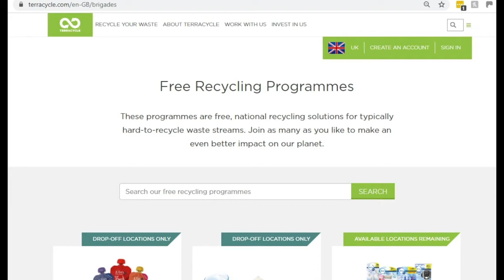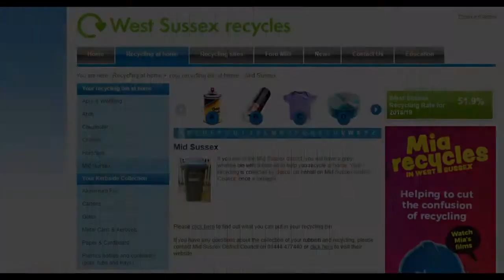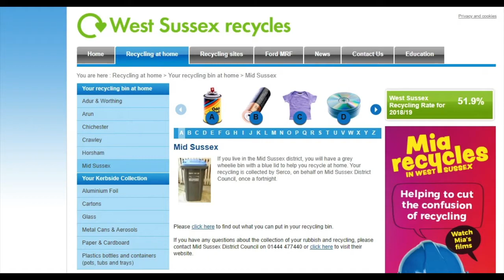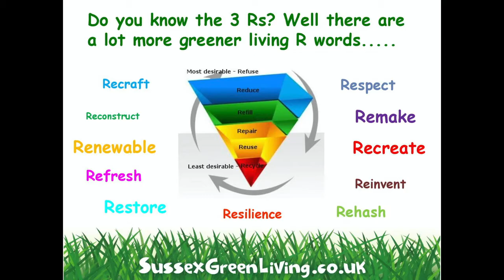Play Days at Home (14.8.20)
Friday funtime with Tomfoolery and recycle and create from Sussex Green Living.